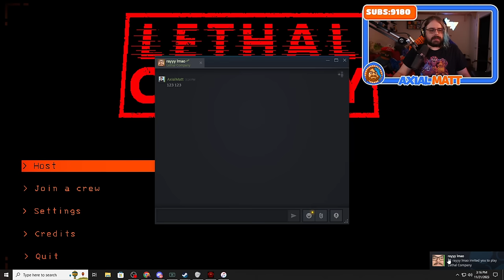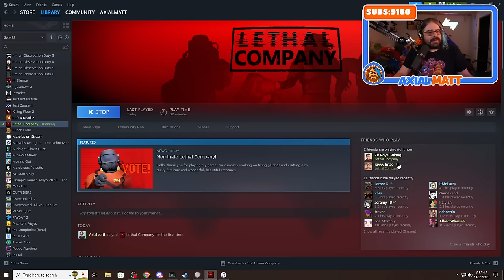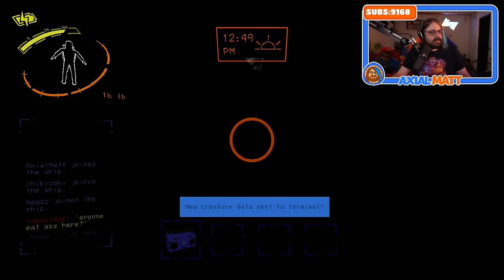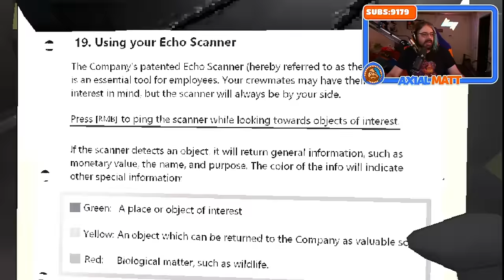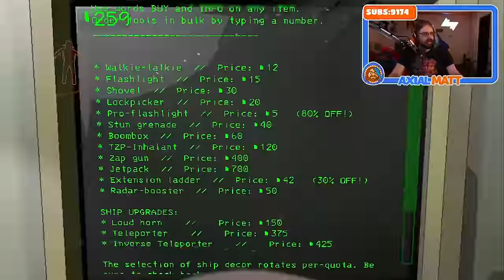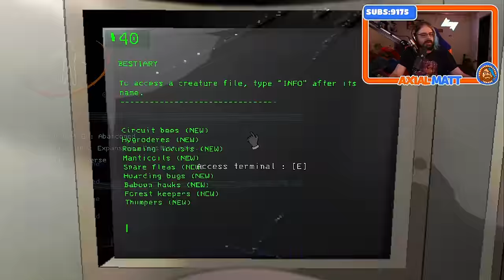Lethal Company with Ray, Chibidoki, and Nagzz21 Part 1 | Twitch Livestream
Follow the Mage Community on Twitter!

ArleyDino